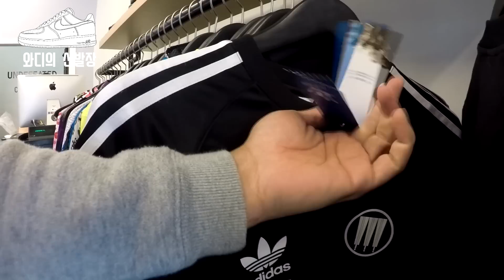국뽕!! 조던3 서울 신고 미국 언디핏 매장 방문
조던3 생각치 못했는데 정말 반응이 뜨거웠어요!